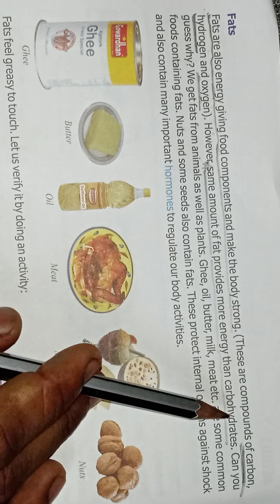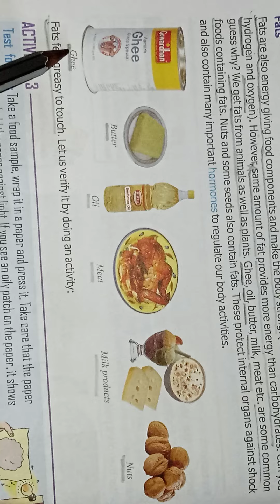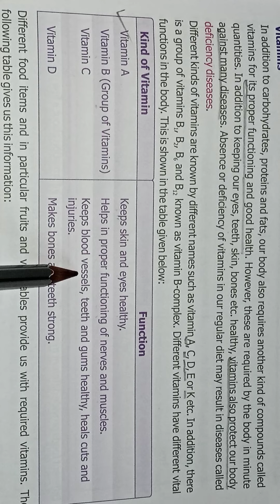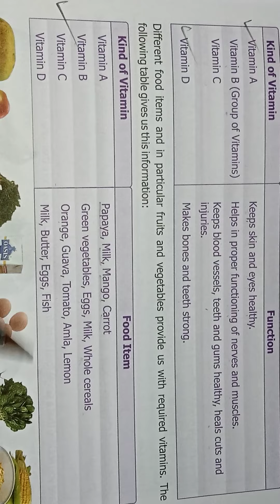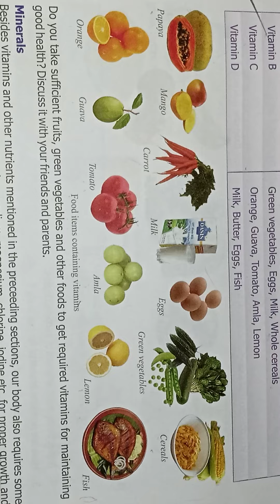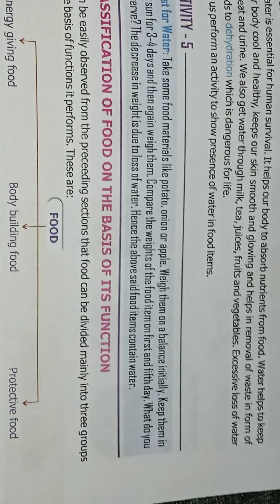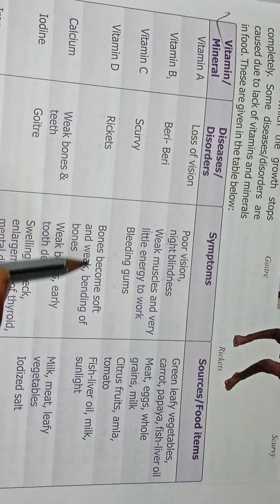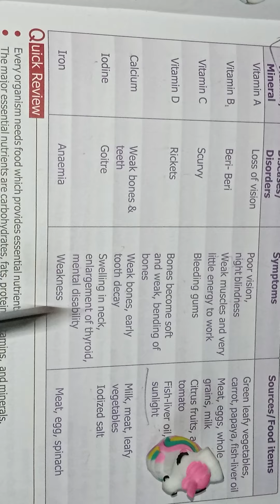food and it's components (part-2)